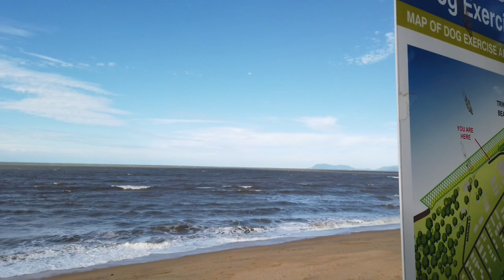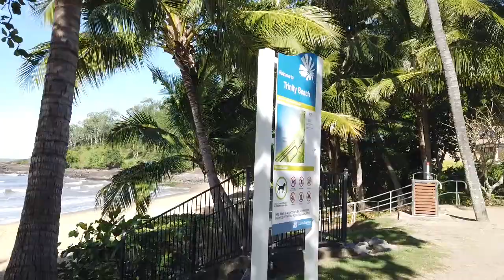Trinity Beach Walk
The beautiful Trinity Beach Esplanade.  Enjoy a stroll from the northern end to the rocks at the southern end of Trinity Beach on a clear sunny afternoon.